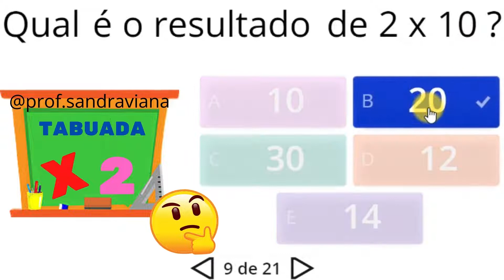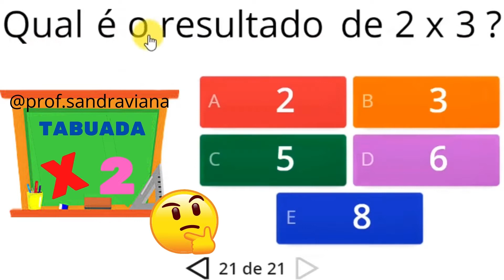QUIZ | TABUADA DA MULTIPLICAÇÃO POR 2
Agora é a sua vez!